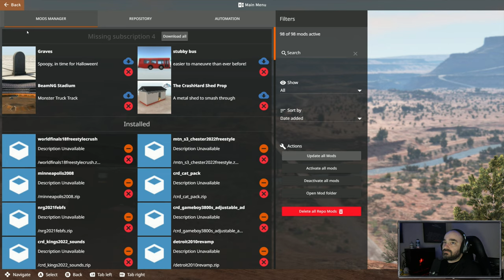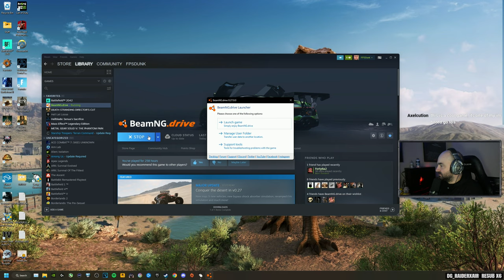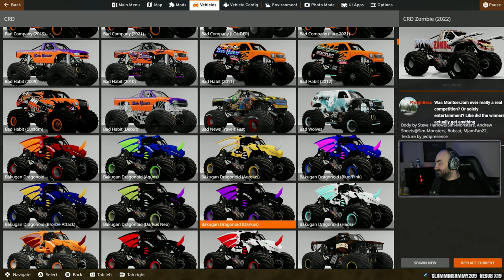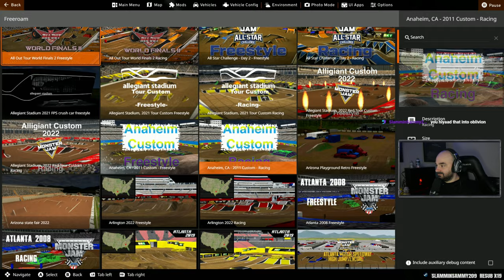FPSDunk - BeamNG.drive | 12.14.2022